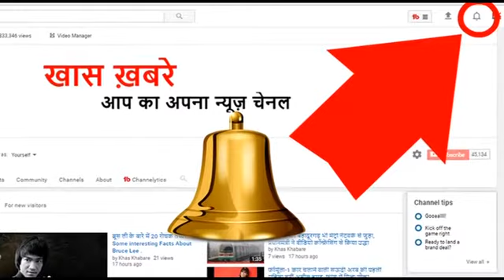दिवाली पर जलाएं इस तेल का दीपक, मां लक्ष्मी जमकर करेंगी पैसों की बारिश